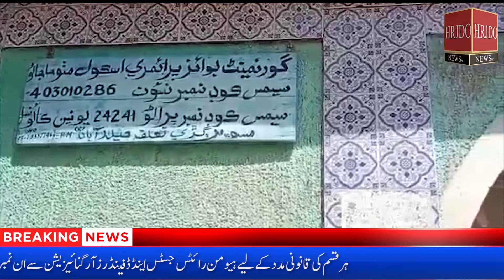Human Rights Working Committee Visit a School in Hyderabad